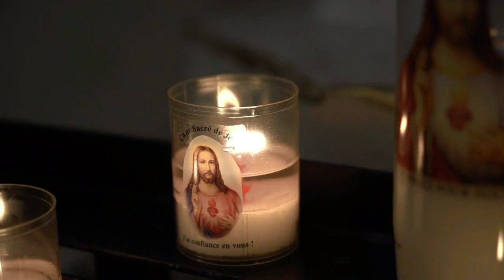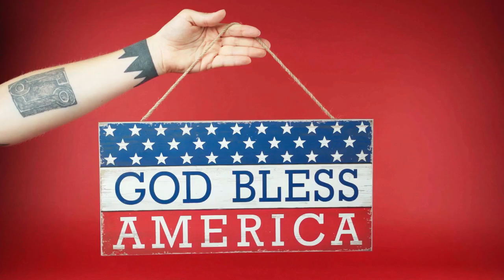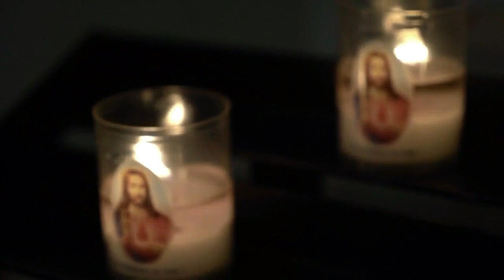nature emerson | nature emerson audiobook | bookishears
LITERATURE - Ralph Waldo Emerson
The Art of Trusting One's Self - The Philosophy of Ralph Waldo Emerson

pursuit of wonder
philosophy
school of life
literature
learning
thinking
american
western
eastern
alan watts
universe
cosmos
exurb1a
crashcourse
after skool
crash course
ted
ted ed
why you should read
self-reliance
nature
experience
book
walden
transcendentalism
Ralph Waldo Emerson
literature
tsol
sol
the school of life
education
learning
think
thought
alain de botton
books
author
happiness
lecture
sermon

The audiobook featured in this video is copyrighted material. We are simply sharing this audiobook with our viewers for their enjoyment.